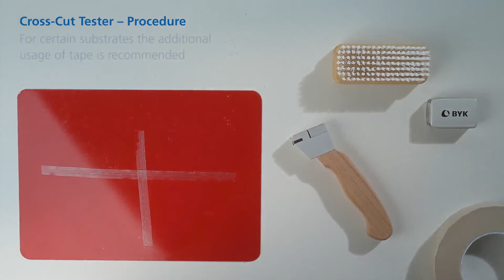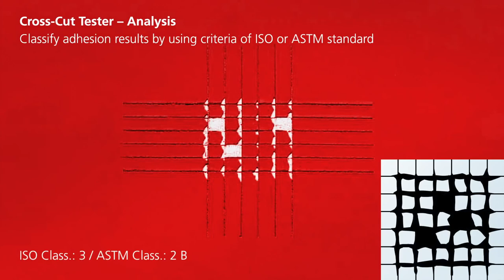How to do a cross-cut test according to ISO and ASTM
This video shows you how to evaluate the adhesion of single-or multi-coat systems according to international standards (ASTM, ISO) as a so-called cross-cut test.

Types of BYK-Gardner cross-cut testers --0:11
Multi-cut blade with one cutting edge
Multi-cut blade with 6 cutting edges

Cross-Cut Tester - Procedure:

Make a lattice pattern in the film with the appropriate tool, cutting down to the substrate -- 0:20
Brush in diagonal directions 5 times each, using a hand brush -- 0:40
For certain substrates the additional usage of a tape is recommended -- 0:51
Examine the grid area using a magnifier -- 1:13
Classify adhesion results by using criteria of the ISO 2409 or ASTM D3359 standards -- 1:21